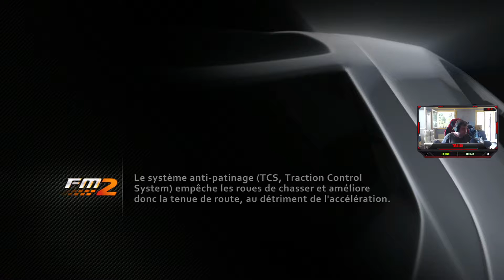Forza Motorsport 2 | # 20 : On fini les catégorie ! - Let's Play "3/3"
Episode 20 : La suite des courses sur le jeu  Forza Motorsport 2  XBOX360 ,

Ceci à était tourner en live et donc voici pour vous la VOD ! Amusez-vous bien

Le jeu :

Editeur :  Microsoft, Xbox Game Studios

Développeur :  Turn 10

Sortie : 24/05/2007

Lien utile !

-Contact pro : à demander en MP Twitter !

Bonne vidéo !!